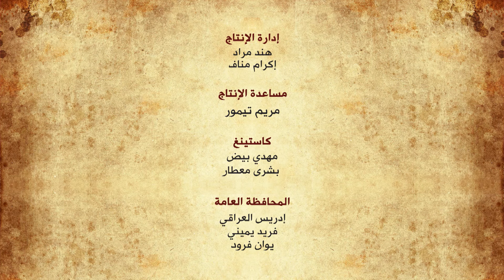تقديم مشاركي الحلقة الرابعة - الموسم السابع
تابعوا الجديد على